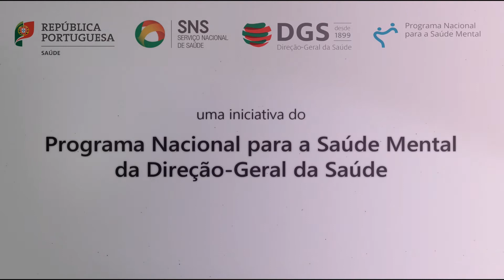M-Talks 4ALL / Algarve / Recuperação e Resiliência com Elisabete Martins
M-Talks 2021 Recuperação e Resiliência
ALGARVE
Elisabete Martins é Atriz.
As M-Talks4ALL são uma co-produção com a DGS e o Programa Nacional Para a Saúde Mental.